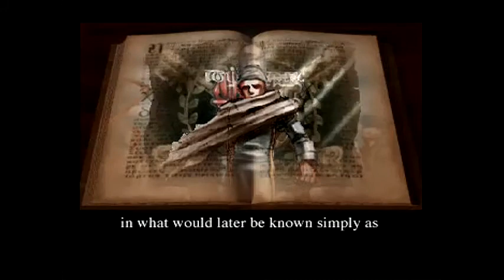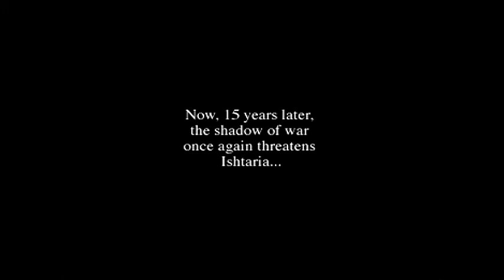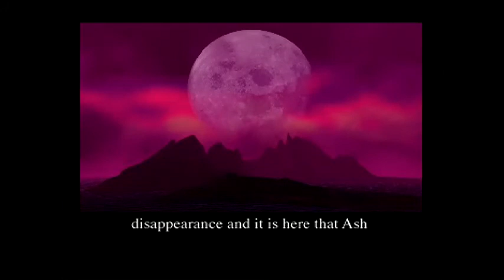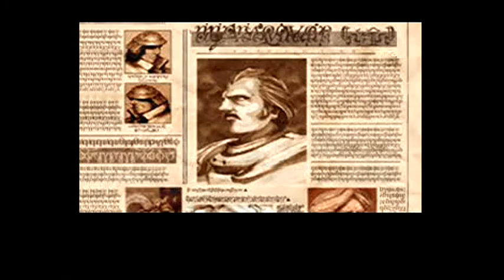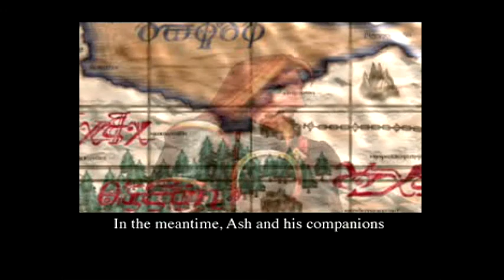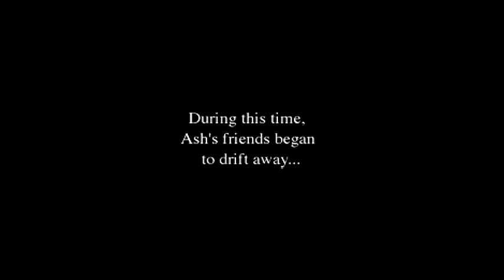Vandal Hearts - [ THE MOVIE ] - Story sections of full playthrough (PS1)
Game audio only. All story sections of one playthrough including one route/ending. No loading screens or battles, except some short battle scenes and battle dialogue. Enjoy!